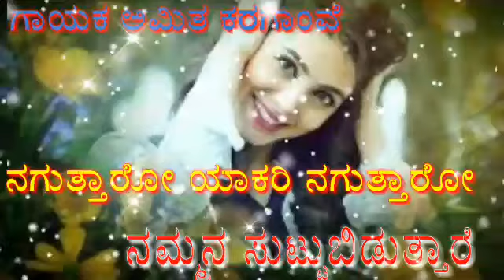{📀ನಗುತ್ತಾರೋ ಯಕರೆ ನಗುತ್ತಾರೋ..Amit Karaganve new feelling song 8088407889📀}